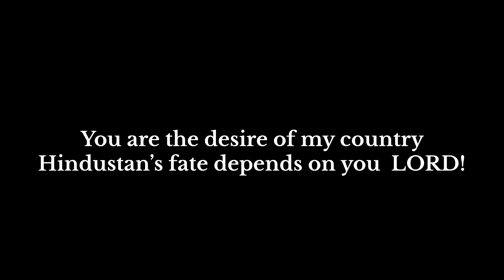Desh | Bridge Music | Gospel Patriotic Song | Cover Song | Republic Day | Jeevan Louis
Hi Everyone!

Here is the Cover Song of” Desh” Original Version of Bridge Music India.

This song Desh expresses sentiments of unity , patriotism.

It’s acknowledging the divine presence of the Lord God  Almighty over the country. For his mercy and compassion!

You are the desire of my country Hindustan’s fate depends on you Lord!

Happy Republic Day to one and all! Jai Hind🇮🇳🫡

Credits :
Music and Mastering : Felix Paul
Vocals : Jeevan Louis
Videography : Peter &Abhi

Lyrics:

Yeh nafrat ki diwaar
Kyun ek duje se juda
Bhai-bhai ke khilaaf
Kyun rota desh mera

Mere watan ki, Tu hi raza hai
Tere bharose, Hindusitaan hai

Is desh ka Khuda Tu hai
bachchon ka Pita Tu hai
Jaati-paati dharm se bada

Ab dur nahi kisi se
Paas hai Tu har ik dil ke
Saath Tu kabhi na chhodega

Hum sab ik parivaar,
Yahi hai hamari pehchan
Bhinntaaon mein ekta
Bharat hamara hai mahaan

Reham-o-karam se, badhte chale hain
Teri wafa se, girke uthe hain

Mere watan
Mere watan, kyun hai ruka
Tere geeton ki kahaan hai aawaaz (x 2)

Kyun nafrate, kyun barbadiyan
Tere jism ke tukde yahaan ghire hue hai

Chal saath milkar gaaye
Geet naya (x 3)

Mere watan – uth jaag ja
Tera samay ab aa gaya
Mere watan – hum ek hain
Tu pyaar ka – jhanda utha

Is desh ki aawaaz hai hum
Aazadi ka saaz hain hum
Milkar ek mann hokar gaaye

Gulami se rehaa hue ab
Ekta ka atoot bandhan
Pyaar se badal dein ye jahaan